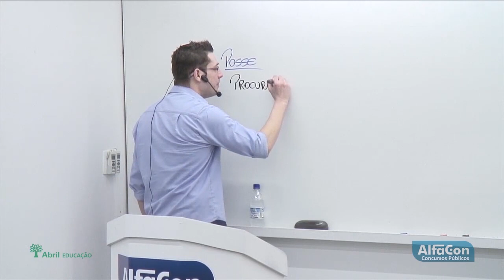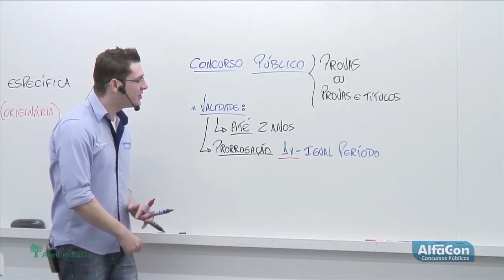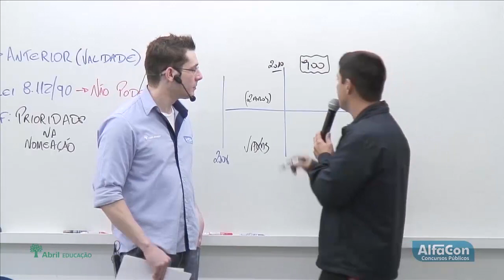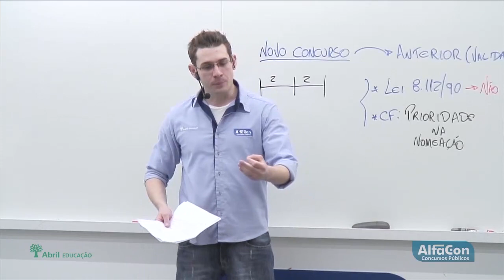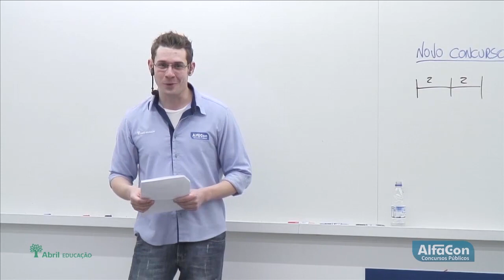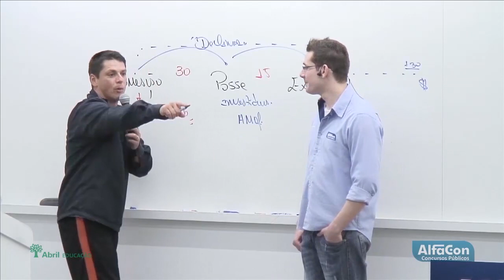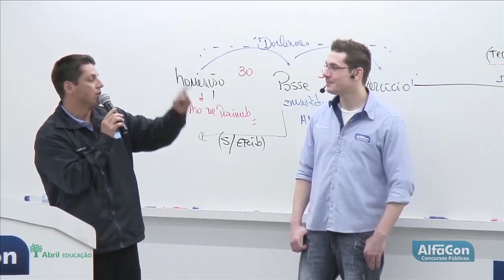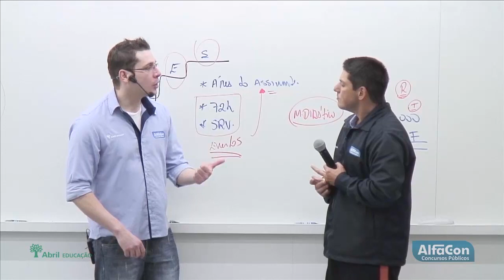Direito Administrativo #5 - AlfaCon Concursos Públicos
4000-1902 (capitais e regiões metropolitanas) | 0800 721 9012 (demais localidades)